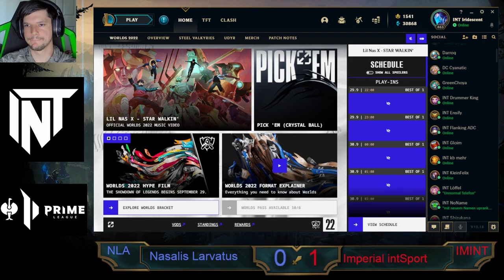Strauss Prime League | Kalibrierungsphase | Round 8 | Imperial intSport vs Nasalis Larvatus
Match: Imperial intSport vs Nasalis Larvatus
Casted by: INT Iridescent | Dustin & INT KleinFelix | Felix